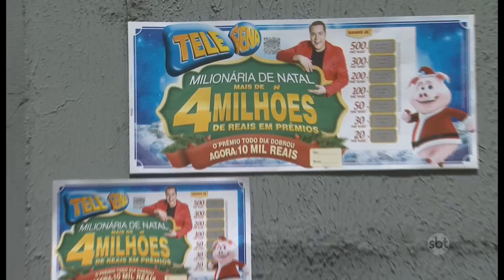The Noite (15/12/14) - Comendador Danilo Gentili